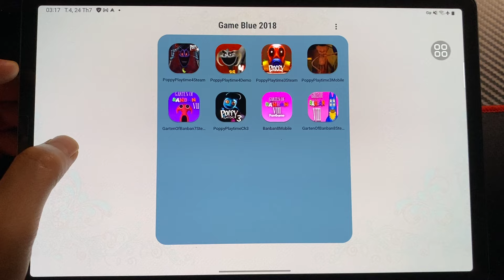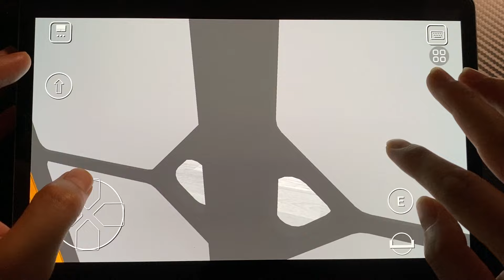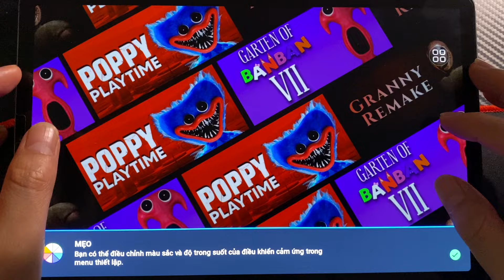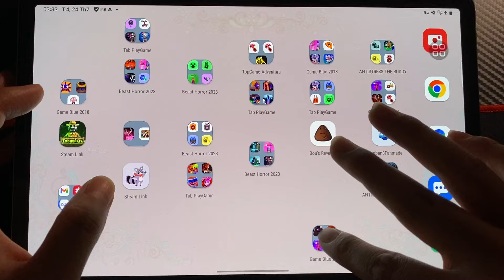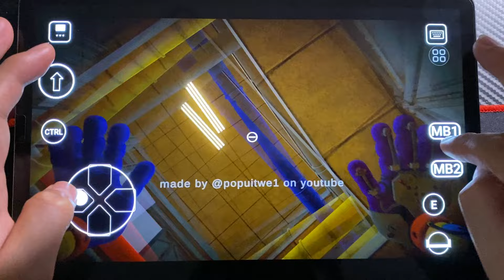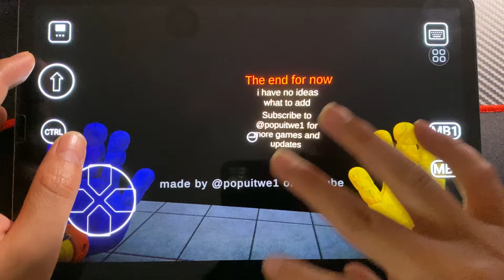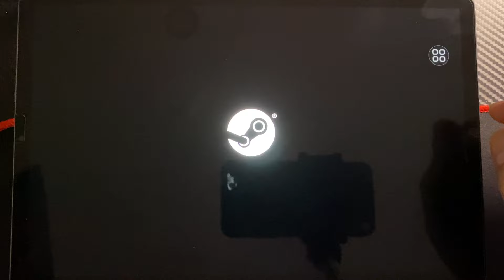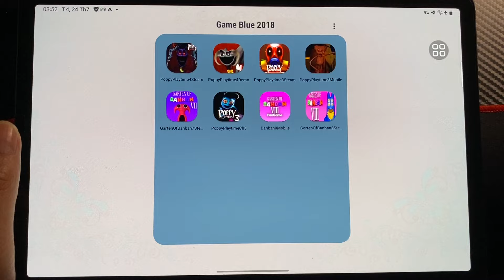Poppy Playtime 4 New Game, Banban 8 Mobile, Banban 7 Steam, Banban 8 Steam, Poppy 3 Mobile+Steam,Mod